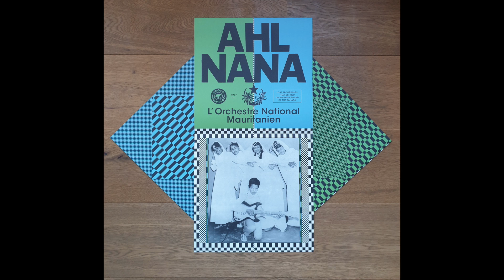Ahl Nana - Yer Sabou Yerkoy (Radio Martiko)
From the Radio Martiko Double LP ‘L’Orchestre National Mauritanien’

Lost recordings that defined the modern sound of the Sahara.

This album contains the first recordings of modern music from the Sahara and mark the birth of the genre that is known in the West as ‘Desert Blues’ or ‘Desert Rock’. Ahl Nana changed the folk music of the Sahara to modern, cosmopolitan music by using Western instruments like the electric guitar. They paved the way for artists like Ali Farka Touré, Tinariwen, Mdou Moctar or Bombino. Although the group is still active today, they only recorded 2 LPs and a handful of singles. All these recordings took place in 1971 at the Boussiphone studios in Casablanca. The records were never distributed and therefore remained unknown for almost 50 years, until Radio Martiko discovered a batch of unsold factory stock a few years ago. On this album, you will find a selection of these revolutionary recordings.